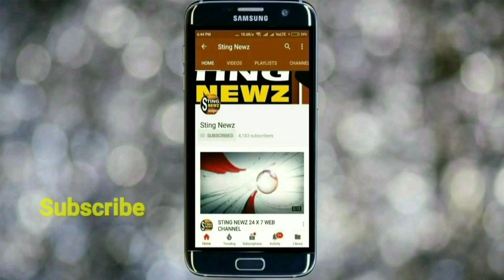মেসি যদি অবসর প্রত্যাহার করতে পারে, তাহলে ইরফান পাঠান নয় কেন? ফিরে আসা দরকারঃ মদন মিত্র